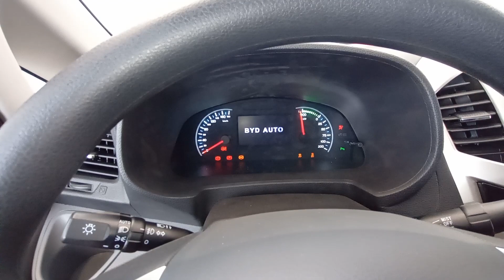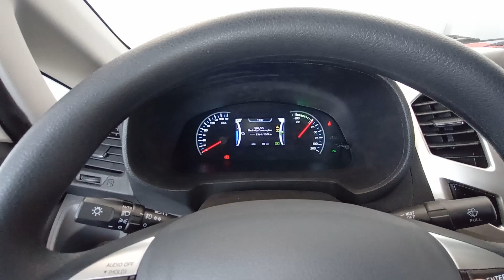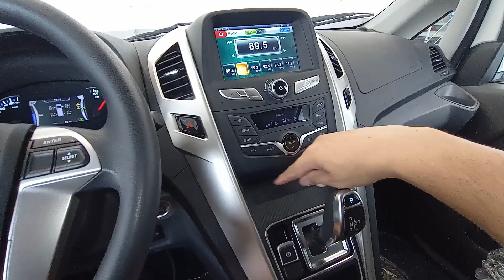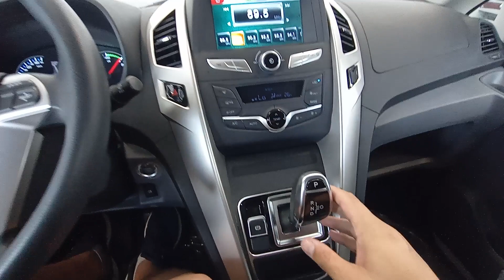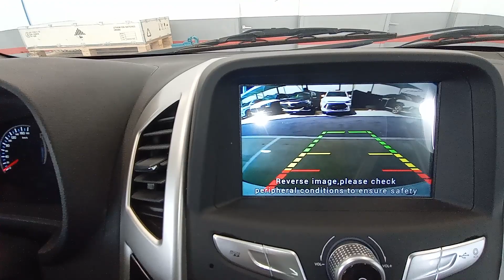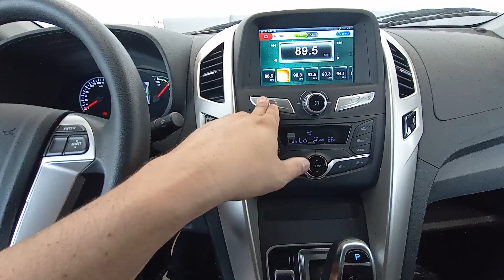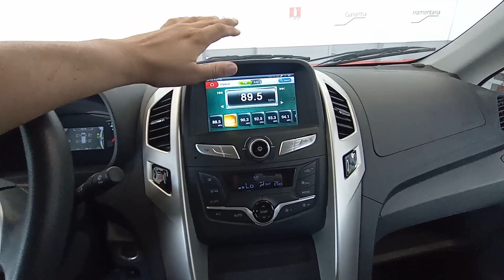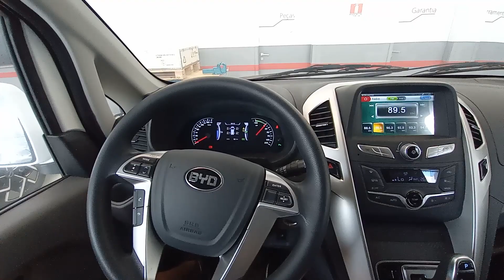BYD T3 | A van totalmente elétrica, será que vale a pena ?